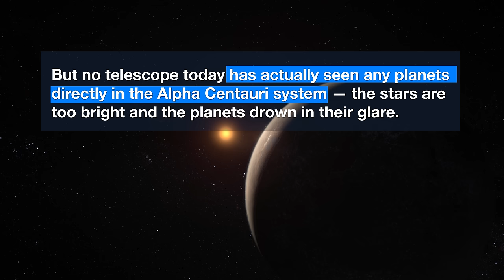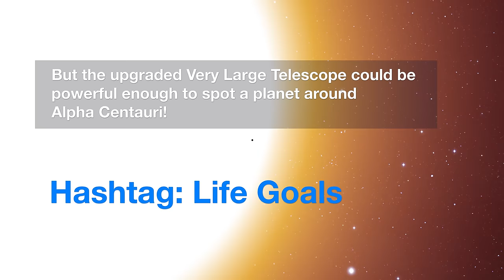ESOcast 91 Light: VLT to search for planets around Alpha Centauri (4K UHD)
ESO has signed an agreement with the Breakthrough Initiatives to adapt the Very Large Telescope instrumentation in Chile to conduct a search for planets in the nearby star system Alpha Centauri. Such planets could be the targets for an eventual launch of miniature space probes by the Breakthrough Starshot Initiative.

This ESOcast Light takes a quick look at the main facts and why this is an important step for the future.

Credit:
ESO.

Visual Design and Editing: Martin Kornmesser and Luis Calçada.
Editing: Herbert Zodet.
Web and technical support: Mathias André and Raquel Yumi Shida.
Written by: Thomas Barratt, Lauren Fuge, Oana Sandu & Richard Hook.
Footage and photos: ESO, Breakthrough Initiatives, Gianluca Lombardi (glphoto.it), Nick Risinger (skysurvey.org), B. Tafreshi (twanight.org), S. Brunier and C. Malin (christophmalin.com).
Directed by: Herbert Zodet.